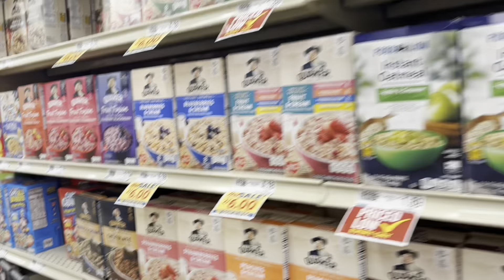NEW VLOG | DOCTOR VISIT | GROCERY SHOPPING | BREECH BABY!?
My Name Is Aviel and I'm a stay at home mommy I Have 8 beautiful Children and a angel 👼 Baby who we lost at 10 months!

YouTube it's my Own Outlet Video's I Love to Do on my Channel are Family Vlogs, Cleaning Motivation Videos, Grocery Hauls, Makeup Tutorials, Hair Reviews and More!

Make Sure To Tap The 🛎 To
Be Notified Of Every Upload

✨✨( I Do Have A Standard Fee For All Reviews / Sponsorships Done On My Channel I Do NOT WORK for PRODUCT)✨✨

** UpLoad Schedule Monday and Friday 3pm EST **